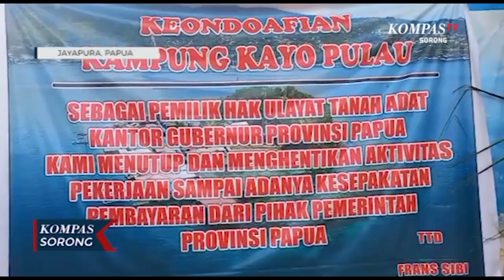Ini Penyebab Kantor Gubernur Papua di Palang Hingga ASN Libur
JAYAPURA, KOMPAS.TV - Ratusan warga Kampung Kayu Batu, Kota Jayapura melakukan pemalangan Kantor Gubernur Papua sejak Minggu (17/09/2023) sampai Senin (18/09/2023), akibatnya ASN terpaksa tidak masuk kantor  karena  aktivitas perkantoran lumpuh total.

Pemalangan ini dilakukan sebagai bentuk protes terhadap pemerintah Provinsi Papua yang belum membayar hak ulayat Kantor Gubernur Papua.

Setelah dilakukan negosiasi oleh kepala dinas kominfo dan pemilik hak ulayat barulah pemalangan kantor dibuka.  Dengan syarat masyarakat harus bertemu dan berdialog dengan penjabat gubernur untuk proses penyelesaian tanah ulayat.

Kepala Dinas Kominfo Papua, Jeri Agus Yudianto mengatakan, untuk aktivitas ASN sendiri belum dapat dipastikan kapan akan kembali normal hingga persoalan ini diselesaikan.